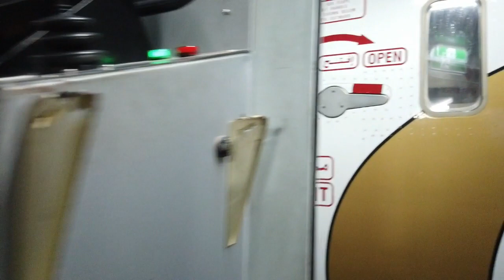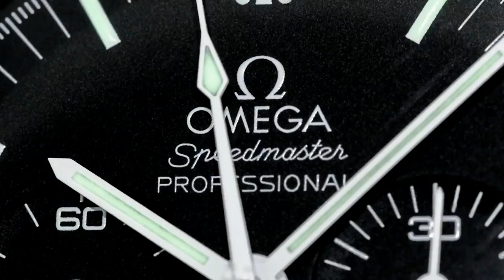EMIRATES BUSINESS CLASS - Brisbane to Singapore - Flight EK433